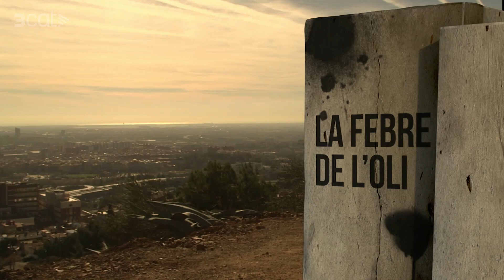SF La febre de l'oli - Polònia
En un nou Sense Ficció, parlarem de la pujada del preu de l'oli, que ja fa temps que afecta les nostres llars. Ara, però, els problemes s'estenen més enllà de casa nostra.